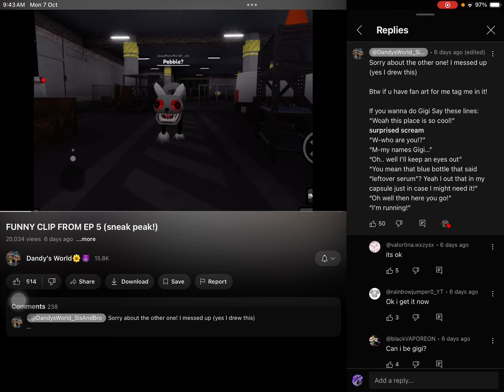Voicing Gigi! @DandysWorld_SisAndBro voice!